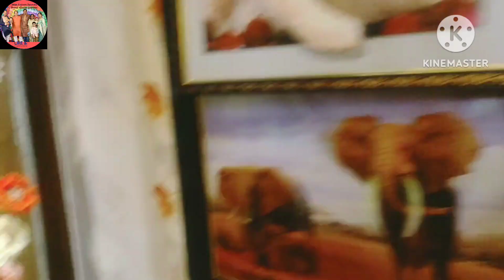এবার বাড়ীতে সরস্বতী পূজা হচ্ছেনা, তাই মন খারাপ সবার/ Went to Doctor's chamber for Gogol#dailyvlog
Vlog 244. Hope you all are enjoying our daily vlogs. The vlog contains the video of last Tuesday.. Today we went to doctor's chamber for Gogol's check up.. no Saraswati Puja at our home this year, so we all are very disheartened... Saswati and Gogol went to local market at evening for buying surprise gifts for valentine's day...

daily vlogging
Bengali vlogging
@ You tube daily vlogging channel
Transcript